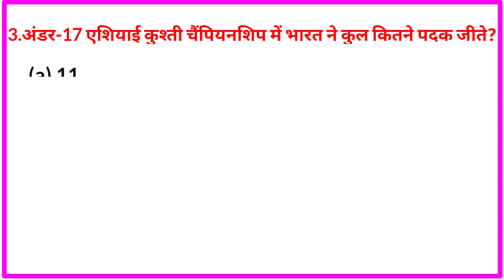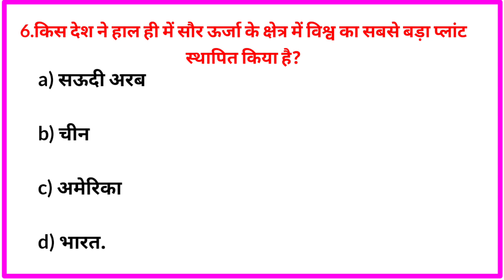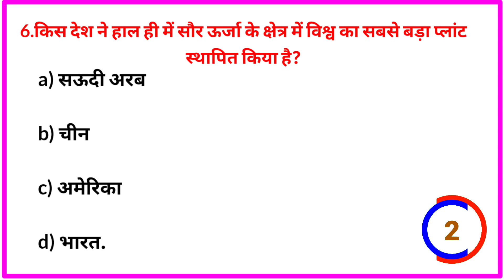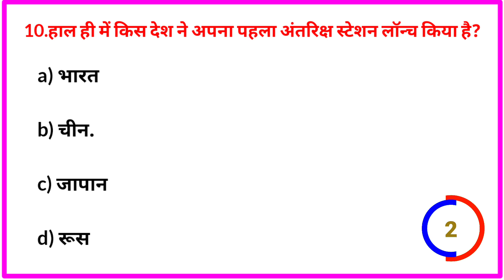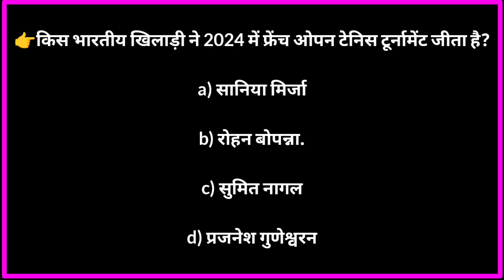Top 10 बिहार सामान्य ज्ञान// Bihar GK Question //बिहार का जनरल नॉलेज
Top 10 बिहार सामान्य ज्ञान// Bihar GK Question //बिहार का जनरल नॉलेज//Bihar Gk

.Bihar ke GK
.Bihar general knowledge
.Bihar ke GK 2024
.Bihar ka gk
.Bihar GK for BPSC,UPSC
.Bihar GK for UPSC
.Bihar gk gs
.Bihar gk for all competitive exam
.बिहार सामान्य ज्ञान
.बिहार का जनरल नॉलेज
.बिहार का सामान्य ज्ञान

Your Queries👇👇

1 Gk
2 General Knowledge
3 Quiz test
4 General Study
5 General Science
6 important gk question & answer
7 gk quiz test
8 Gk Quiz
9 Competitive General Question & Answer
10 gk in hindi
11 General knowledge Quiz
12 quiz question
13 General Knowledge Question
14 Gk Question in Hindi
15 Gk question and answer
16 India gk
17 Hindi gk
18 samanya gyan 2024
19 India gk in hindi

21 Lucent gk
22 Lucent gk in hindi
23 Lucent gk in hindi video
24 Lucent geography in hindi
24 Geography gk question
25 Lucent 1000 question
26 Lucent gk ka question
27 Lucent gk important question
28 Lucent gk important topics
29 Lucent gk for ssc
30 Lucent gk for rrb
31 Lucent gk for group-D
32 Lucent gk for railway
33 Lucent gk for banking
34 Lucent mcq
35 Lucent important mcq
36 Lucent gk book
37 Lucent mcq in hindi
38 Gk question answer
39 gk study
40 important gk question
41 gk ke question
44 gk k sawal
45 question and answer
46 general knowledge question
47 gk knowledge
48 gk quiz
50 gk question and answer
51 gk shorts video
52 gk wla chandan
53 general knowledge question
54 gk question answer 2024
55 samanya gyan 2024
56 2023 ka gk general knowledge
57 general knowledge in english
58 general knowledge in hindi
59 gk 2024
60 gk 2024 current affairs
61 ssc gk important queation
62 important question for rrb
63 important queation for ntpc gk
64 important question for ssc gd
65 ssc gd gk Question Paper
66 General class
67 gk dijiye
68 gk knowledge
69 General knowledge ke question
71 gk today current affair
72 gk today
73 gk by khan sir
74 gk by kumar gaurav sir
75 gk live
76 gk video
77 gk study adda
78 gk tricks
79 gk question
80 gk afroz
81 gk question
82  ips question and answer
83 gk quiz
84 general knowledge ki  video in hindi
85 general knowledge gk
86 general knowledge hindi video
87 General ke question
88 general knowledge quiz
89 general knowledge for kids
90 General knowledge 2024
91 General knowledge video
93 General knowledge 2024
94  question and answer
96 gk question answer
101gk 2024
102 gk 2024
103 Lucent gk
104 gk question with answer
105 gk ka question
106 gk ka sawal
107 gk gs
108 gk study by khan sir
109 gk study by adda247
110 gk quiz
111 current affairs
112 gk ias
113 gk ips
114 gk upsc
115 gk BPSC
116 gk question and answer in hindi
117 janral nolej in hindi
118 neyaz s2 classes gk 2024
120 gk today current affairs 2024
121 ravi study iq gk
122 december current affair 2024
123 weekly current affairs utkarsh classes
124 weekly current affairs adda247
125 crazy gk tricks static gk
126 weekly current affairs 2024
127 crazy gk tricks monthly current affairs
128 crazy gk tricks current affairs
129  ssc mts 2024
130 current affairs today by gaurav sir
131 gk 2023 current affairs
132 general knowledge book
135 gk question and answer 2024
136 general knowledge videos
137 janral nolej question 2024
138 gk for ssc mts havaldar
139 most important gk question ssc gd
140 gk for ssc mts 2024
141 gk for ssc
143 most important gk question 2024
144 most important gk question army gd
145 most important gk question for ssc gd 2024
148 gk question current affairs 2024
149 gk today current affairs2024
150 gk current affairs 2024 in hindi
152 quiz question and answer
153 janral nolej question 2024
154 india gk question
155 gk question and answer in hindi
156 gk question and answer in english
157 important gk question for ssc cgl 2024
159 important gk question for ssc gd 2024
161  gk question for ssc chsl
162 gk question for army gd
163 सामान्य ज्ञान
164 सामान्य ज्ञान प्रश्न उत्तर
165 सामान्य ज्ञान प्रश्न उत्तर 2024
166  जनरल नॉलेज प्रश्न उत्तर
169 ssc mts classes 2024
170 ssc mts gk gs important question
 2024current affairs today

Video is educational purpose only.Copyright disclaimer Under section 107 for the copyright act1976, allowance is made for "fair uses"for purposes such as criticism,comment,news ,reporting,teaching,scholarship,and research fair use is use permitted by copyright statue that might otherwise infringing.Non profit.educational or personal use tips for balance in favour of fair us

thanks